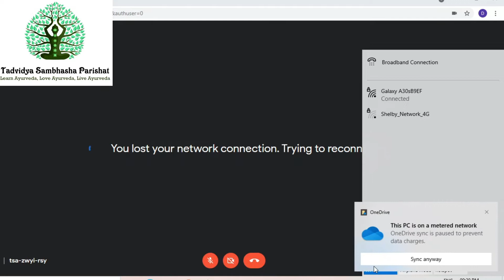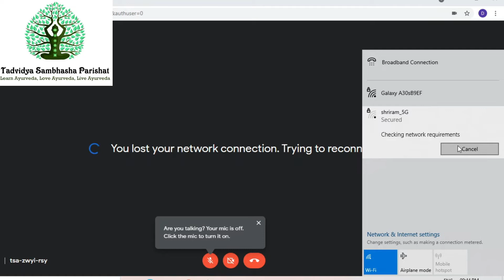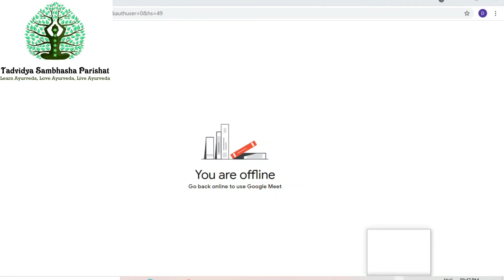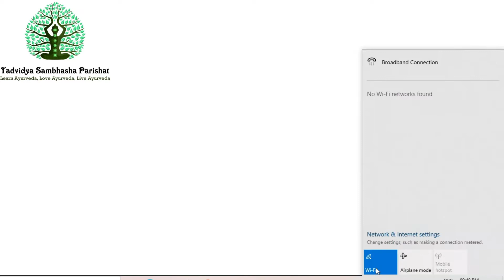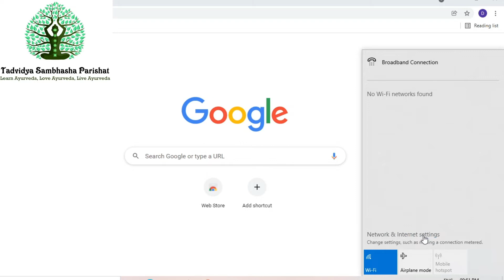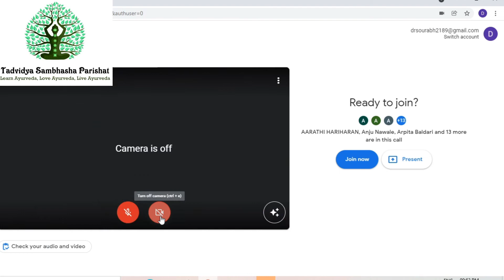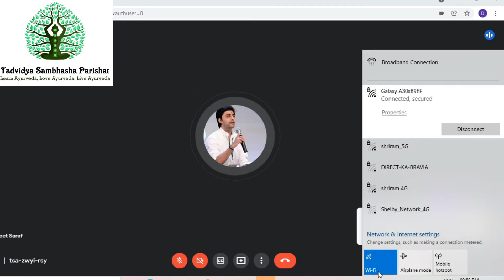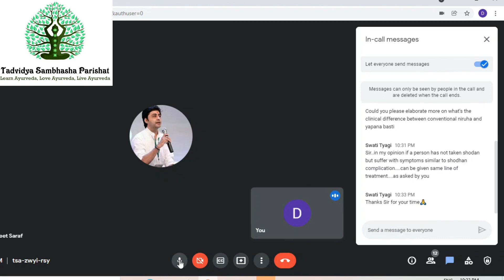Sidhi sthana Chapter 12 (Part 1) By Vd Abhijeet Saraf